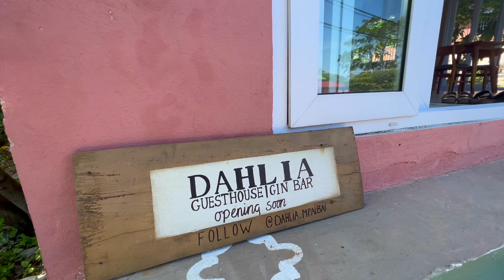Island hopping in Southern Cambodia - Best guesthouse? A must visit!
Koh Rong Sanloem is a beautiful island in Cambodia, this video shows Dahlia guesthouse with everything it has to offer, including a stunning location and view.
The island is a must visit if you like cheap beers and a friendly atmosphere.
Follow lumafly for more content of the beautiful country that is Cambodia.

Videomaker: marikeschmix, lukasulriksen on instagram